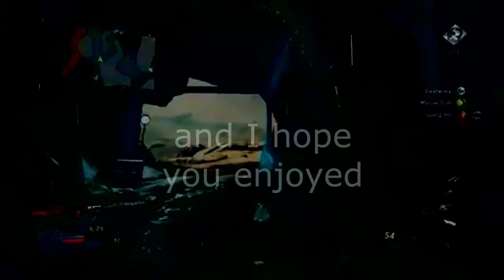Retro - My First Infinite Warfare Montage